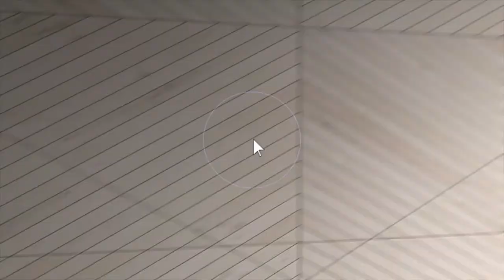10251 Timberhill Rd Manchester, MI (Stage 2)